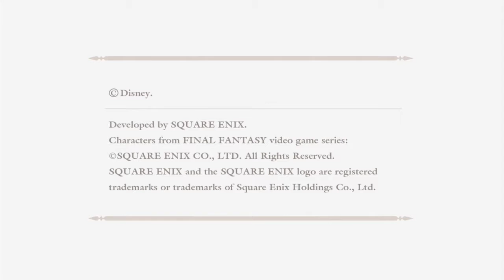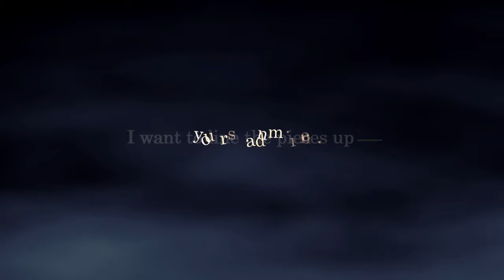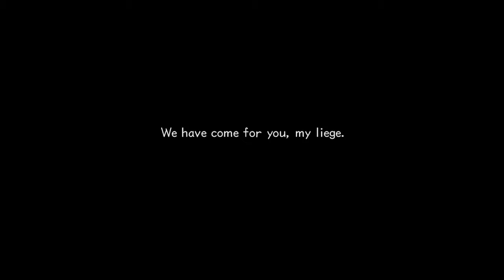Kingdom Hearts II.5 Remix- Episode 1: Roxas is a Digimon